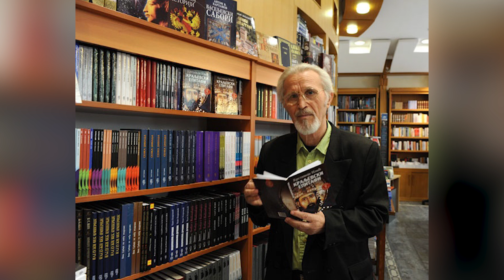STRAZILOVO KRSTIVOJU ILICU